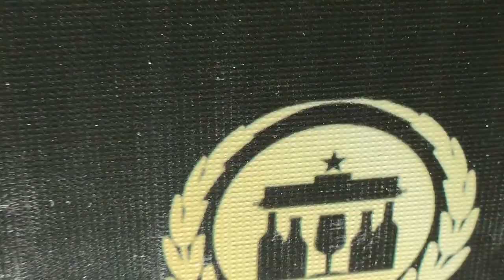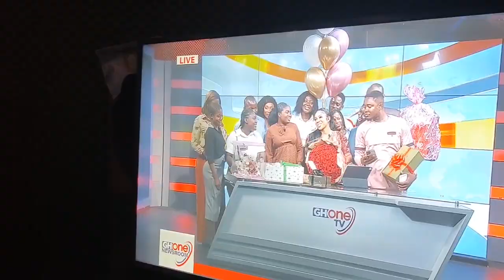Surprise delivery from Benj, Serwaa's birthday celebration, Easter play at GHOne TV| Living in Ghana